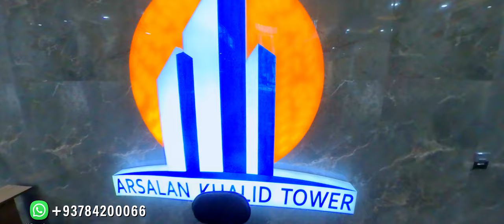Ahmad Arsalan Khalid Blocks in the service of dear customers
vlogs
dubai vlogs
travel vlogs
family vlogs
mo vlogs
sourav joshi vlogs
tate vlogs
daily vlogs
pinoy vlogs
on my own vlogs
andrew tate vlogs
jelai andres vlogs
vlog
sydney serena vlogs
andrew tate mo vlogs
mo vlogs andrew tate
vlogger
uni vlog
week vlog
vlog 2022
calm vlog
minivlog
vlogging
dubai vlog
study vlog
korea vlog
seoul vlog
vlog style
facul vlog
how to vlog
travel vlog
günlükvlog
madridvlog
sidney vlog

movies Ahmad Arsalan Khalid Blocks in the service of dear customers

1. The value of the land and its position

2. Canyon 5000, 5500 and 6000 PCI

3. The construction of a building legally from Kabul municipality

4. Tiles supplementant granite such as archery, tricks, carpet rooms, atriums and so on

To the high quality of

5. Zines and mouthwashes Granite in the first Indian 6. Three types of electricity), generator, and suler (24 hours

7. Telifhone Digittel and the Internet

8. Left and Farber Turkish

9. Jim with Dry Sonai and Misses for Misses and Mr.

10 anti-theft gates

11. Turkish wooden gates

12. System of the Turkish Ground Center

13. The walls of the room from the cab because of the lightning and insulation of heat, cold and sound

14. Supplemental Supplements of Turkish

15. Cittle of Turkish Supplement Baths 16. A massive parking for each apartment of a vehicle

17. Dukakin and Suishabit

18. Service Department) One person Ninthavan, one and four of them, Safari, six security guards, one person, one person, one person to check the security cameras inside and outside

Block 24 hours

19. Drinking water wells at a depth of 200 meters and water reserves to 150,000 liters of water 20. Sewer wells to modern and advanced systems by machinery to agreed environment

21. The Surgical System per home

22. Atruction and zines from first-degree Turkish materials